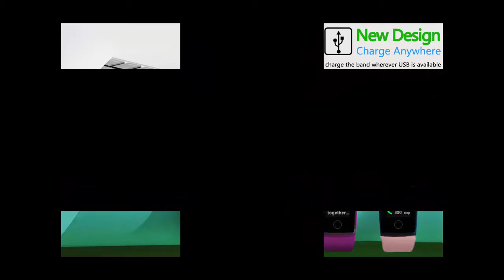Best Fitness Tracker with Powerful Function app (2020)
(Click The Link)
24/7 HR & BP monitor: MorePro fitness tracker monitors real-time heart rate and blood pressure automatically all day. It also records sleep date, steps, distance and calorie consumption. Get your health and activity data statistics via app easily, which help you have a healthier lifestyle.Reminder function: Receive call, SMS and SNS (Facebook, LinkedIn Instagram, Twitter and other apps) notifications. Female physiological period reminder, alarm
 clock, heartrate warning and sedentary reminder. It Reminder function: Receive call, SMS and SNS (Facebook, LinkedIn, Instagram, Twitter and other apps) notifications. Female physiological
Heart rate monitor#equipment#best fitness tracker#